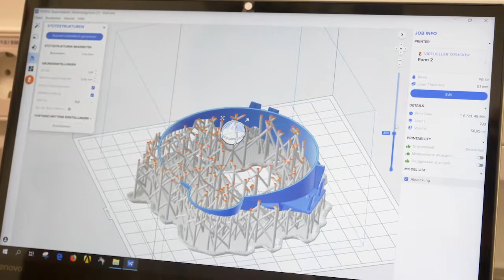Prof. Dr. Peter Schulze, HTWK Leipzig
Prof. Dr. Peter Schulze von der Fakultät Ingenieurwissenschaften über den Studiengang Maschinenbau.